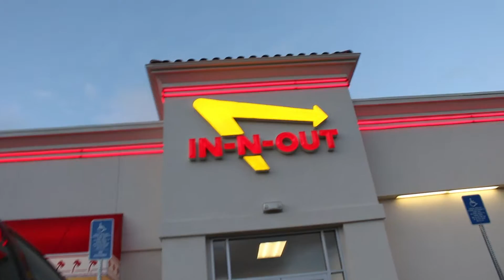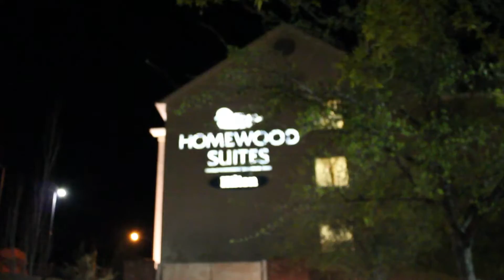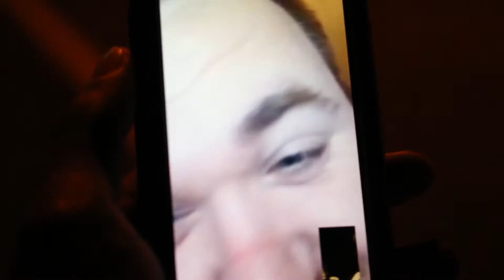Varsity Highlights - In & Out Burger